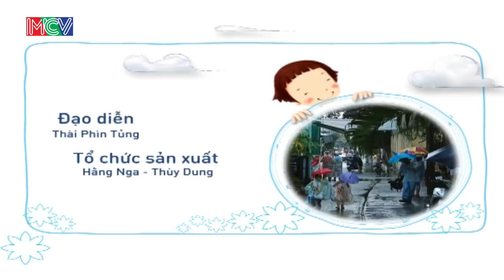Chị hai can đảm - Bé Khải Bình - Suri | CON ĐÃ LỚN KHÔN | Tập 02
Con Đã Lớn Khôn Tập: 02
CON ĐÃ LỚN KHÔN là chương trình truyền hình thực tế với thời lượng 25 phút mỗi tập. Số đầu tiên đã được lên sóng vào tháng 7/ 2011. Chương trình được phát sóng định kỳ vào thứ bảy hàng tuần lúc 18h00 trên HTV7.Chương trình do Đài truyền hình TPHCM phối hợp cùng công ty truyền thông MCV sản xuất dựa trên format “Hajimete no Otsukai” của Nippon Television– Japan. .